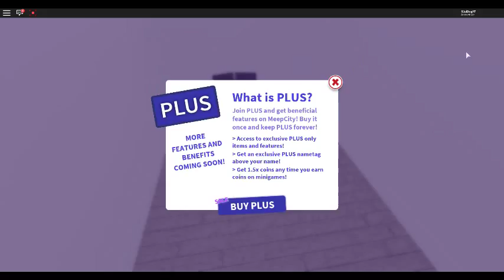GETTING A NEW HOME?!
WHAT SERIOUSLY!!!